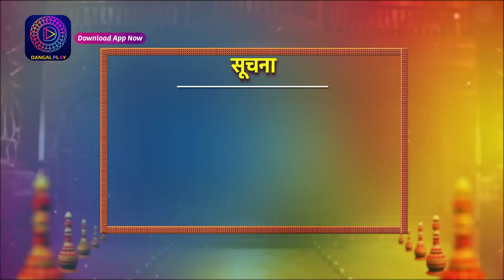Kaisa Hai Yeh Rishta Anjana | 27 April 2024 | Full Episode 264 | Dangal TV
You can watch the Dangal TV channel :
Fastway Channel No: 15
Digena Channel No: 117
Zing Channel No: 119
Tata Play: 177
Sun Channel No : 328